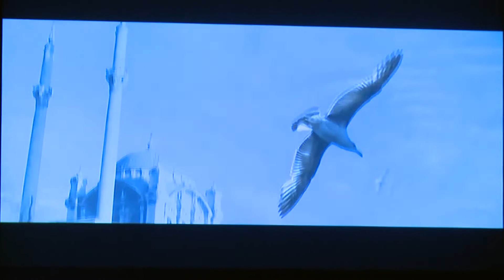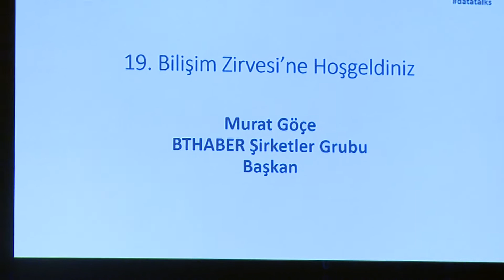BTHABER Şirketler Grubu Başkanı Murat Göçe